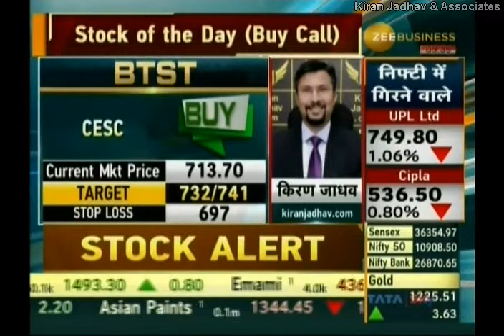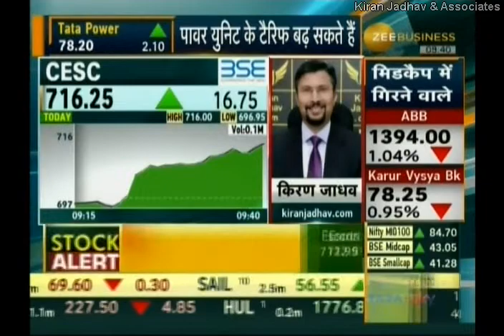Kiran Jadhav, Technical Analyst, KiranJadhav.com on Zee Business 3rd December 2018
Kiran Jadhav, Technical Analyst, KiranJadhav.com giving his view on Godrej Con , CESC.